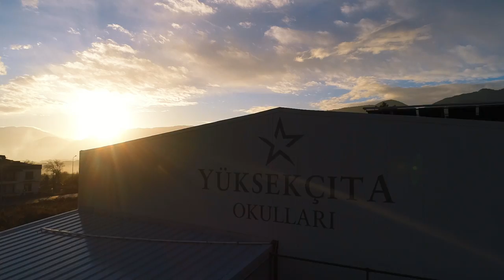Yüksekçıta okulları ilk öğretim basketbol antrenmanı Denizli